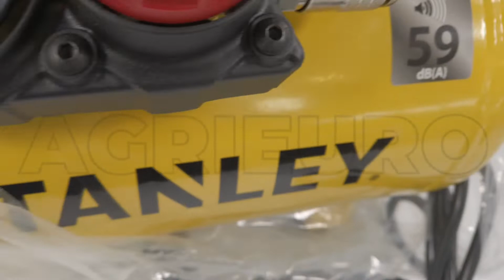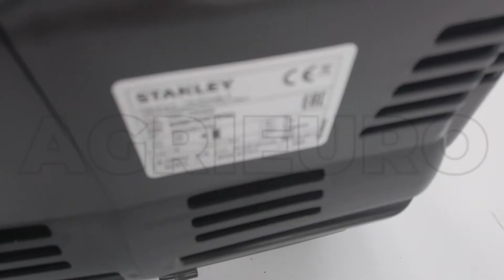STANLEY DST 100/8/6 1HP Portable Compact Electric Air Compressor - 6 L - Assembly tutorial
The STANLEY DST 100/8/6 1 HP Silenced Wheeled Air Compressor is an innovative product. It represents a great choice for all those hobbyists, who are looking for a reliable, silent, lightweight and high-performing equipment.

Maintenance operations are also reduced, as no control or topping up of lubricating oil is required, as well as the transportability of these compressors, since there is no risk of oil leakage even when the compressor is laid down on its side, for example to load it into the trunk of a car.

Its discreet capacity (6 L) allows it to be easily transported and to be placed even in the smallest places.

Perfect for home use, it weights only 15.5 Kg, thus making it easily movable.
This compressor is equipped with a innovative silencer that drastically reduces noise emissions 59 dBA.
Powered by a 1 HP electric motor, it has a compressed air suction capacity of 105 L/min. It’s capable of reaching a 8 bar Max pressure.

It has a large-sized compressed air storage tank of 6 liters. It weighs 15.5 Kg and it can be easily transported thanks to the practical upper handle.

This compressor belongs to the Stanley silenced line.